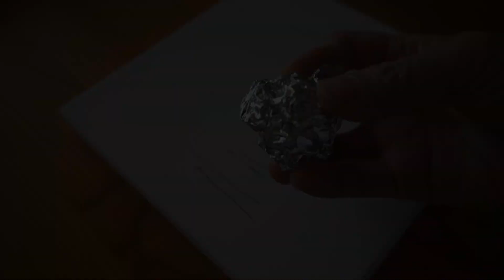Snowy landscape - Aluminum foil painting & Palette knife. Acrylic painting #1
I tried to express the snowy landscape with Aluminum foil, Palette knife and Acrylic paint.
I hope you enjoy my painting.